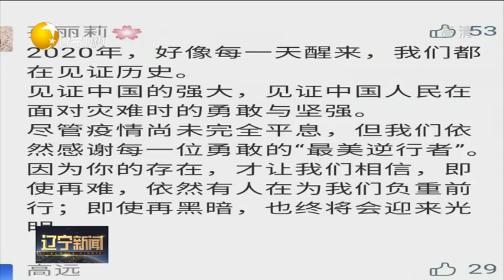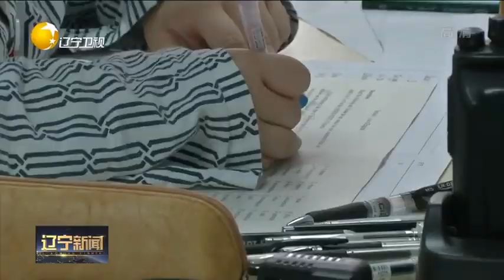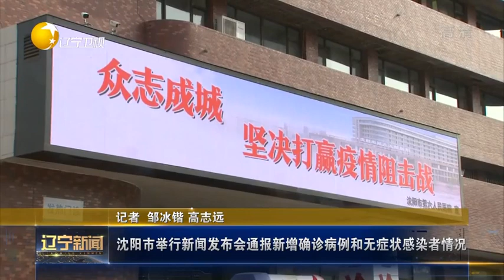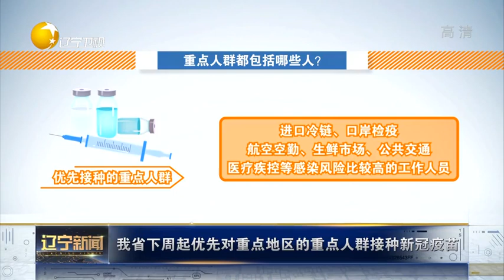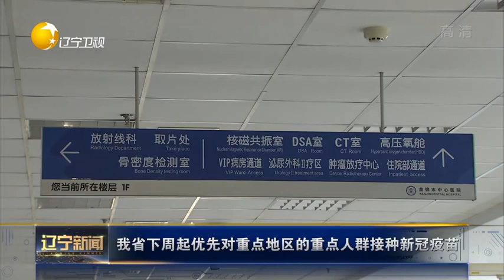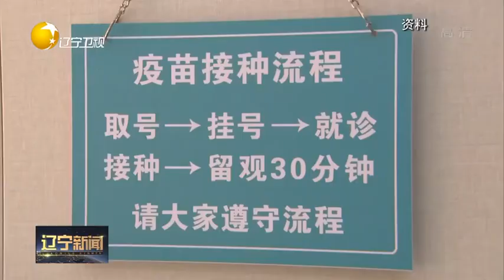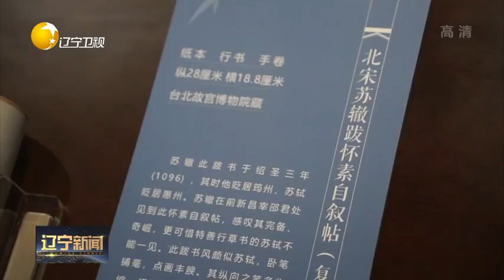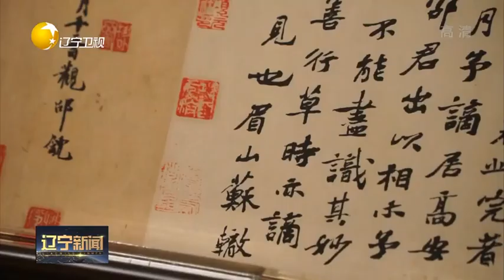辽宁新闻 20201227：辽宁省疫情防控总指挥部召开视频会议 听取全省疫情防控和应急处置工作情况